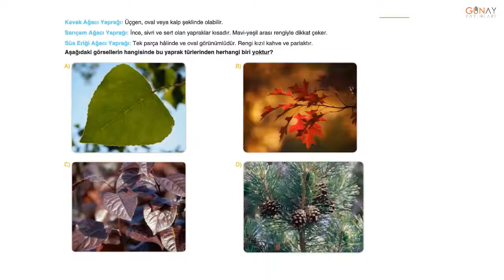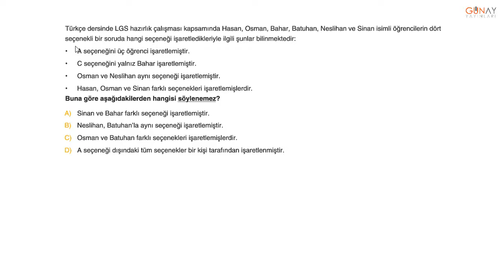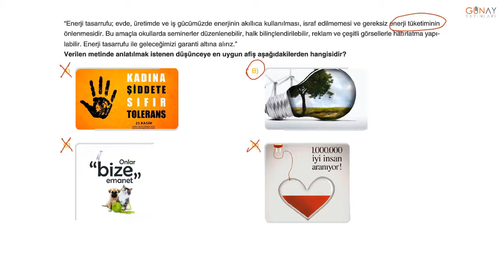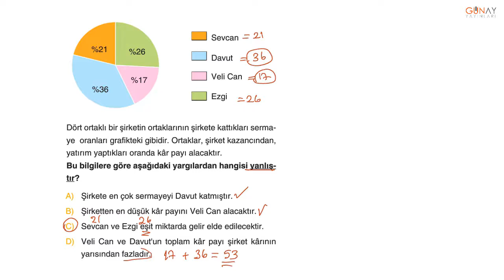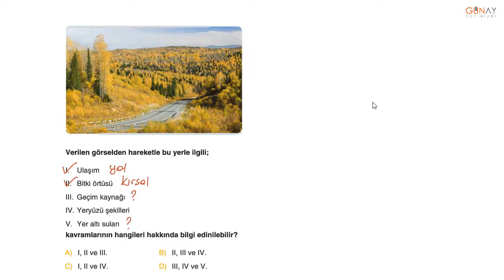Bumerang Serisi Etkinlikli Türkçe 8_5. Ünite Sözel Mantık ve Muhakeme Bumerang Testler 1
Bumerang Serisi Etkinlikli Türkçe 8
5. Ünite Sözel Mantık ve Muhakeme
Bumerang Testler 1